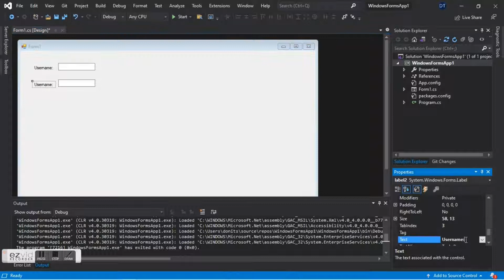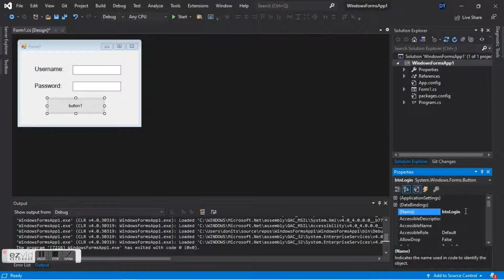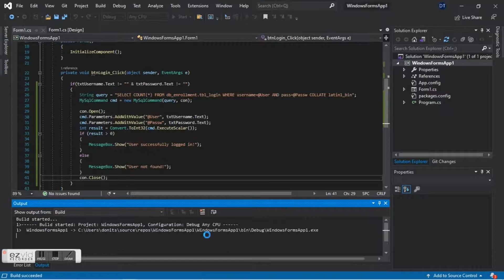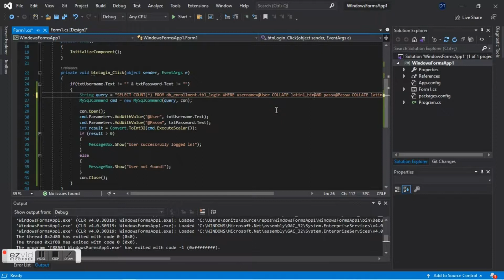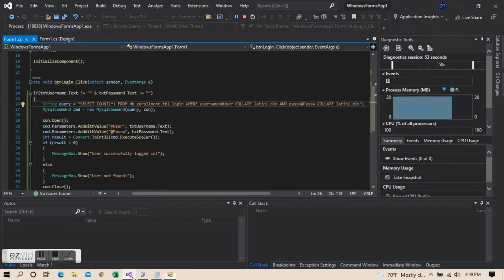C# - Creating a Case Sensitive Login Form with MySQL